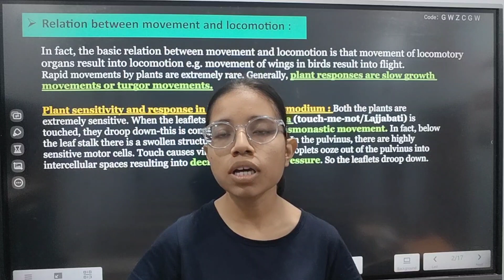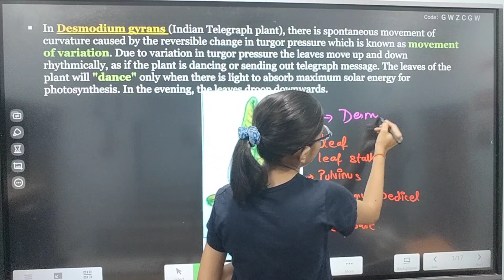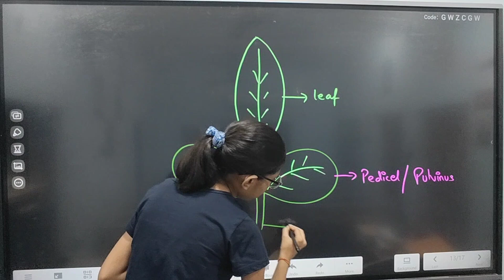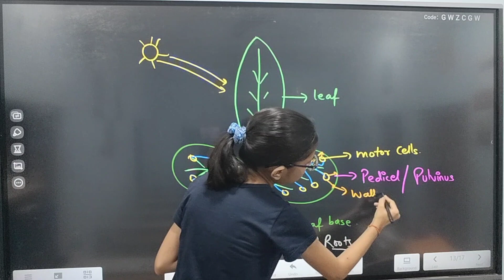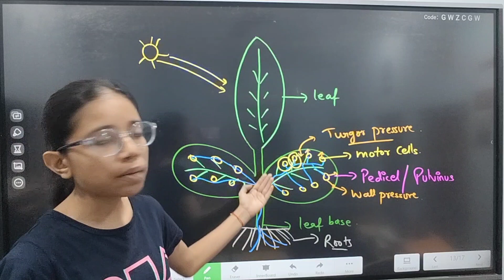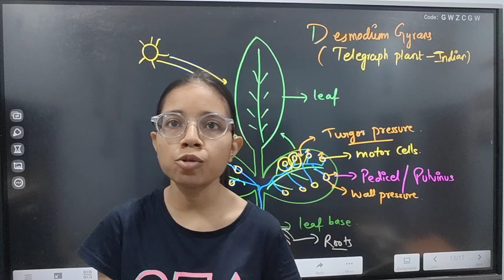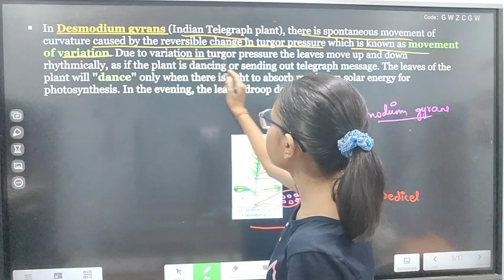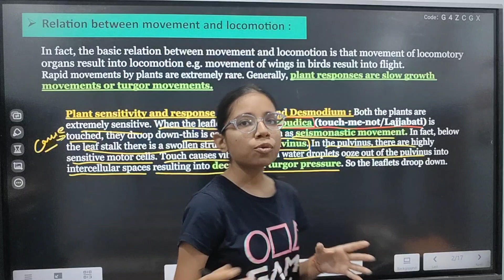02 .Sensitivity and response|class 10 wbbse | life science | biology | chapter 1| Sakshi Didi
02 .Sensitivity and response|class 10|wbbse|part 2|life science|biology|chapter 1|